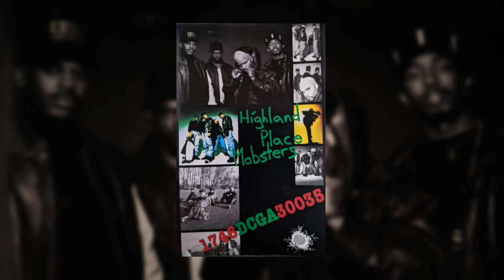Highland Place Mobsters - 1746DCGA30035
Full tape (1992)

Tracklist:

Side One:
*_/REVOLUTIONARY_*
00:00 Ma Said
05:39 Era of Revolutionary Street Music
06:36 Let's Get Naked
10:54 R U Freaky?
14:47 Dirt Road White Girl
*_//STREET_*
18:47 The Last Capone
19:43 N.A.K.E.D. (Let's Get Naked Remix)
24:13 Niggas and...
25:36 Black People

Side Two:
*_///MUSIC_*
30:10 Try My Love
33:47 If U Stay
38:04 Catalogs of Lost Love (Volume I)
39:57 Take a Dip
44:53 Ho of My Own
49:18 Daddy